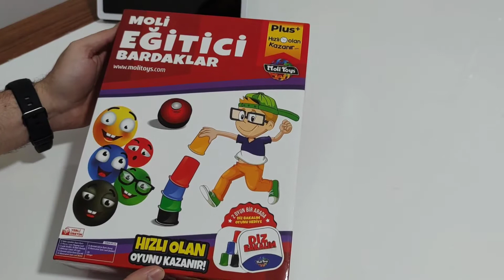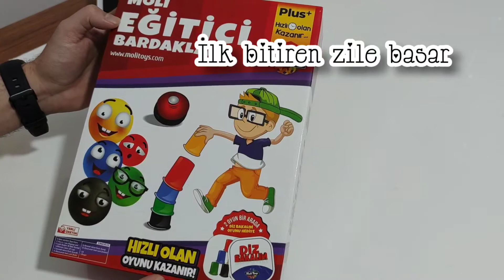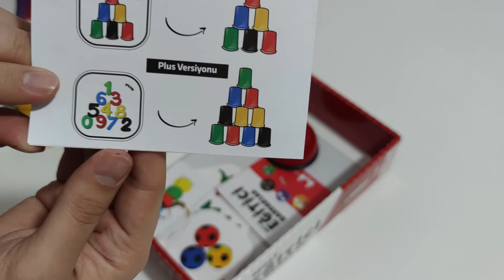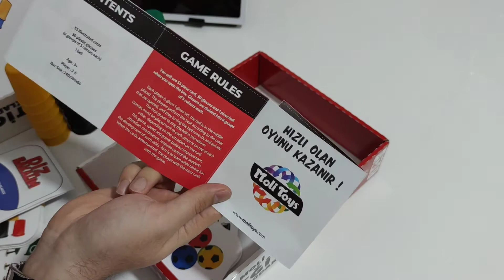MOLİ Eğitici Bardaklar Diz Bakalım Plus+ Kutu Açılışı ve Oynanış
Merhaba Arkadaşlar,
Yine bir oyun gördüm ve dayanamadım. Oyunlar & Oyuncaklar benim zayıf noktam nedendir bilmiyorum ama görünce dayanamıyorum.
Yine eğlenceli bir oyun ve yine ben :D
Bu oyunu yeğenlerimle oynadım çok eğlendik. Öncelikle videoda belirtmeyi unutmuşum bu unuttuğum kısımları buraya yazıyorum.
Bu tarz oyunlar hem el-göz koordinasyonunu geliştirdiği gibi görsel zekaya da olumlu katkıları olacaktır o nedenle bu ve bunun benzeri oyunlarla çocuklarınızın yaşantılarına renk katın. Bence çok faydalı bir oyun. Sizlere de tavsiye ederim.
Ürün trenyolda 38TL mutlaka göz atın.

Kanala destek olmayı unutmayınız.